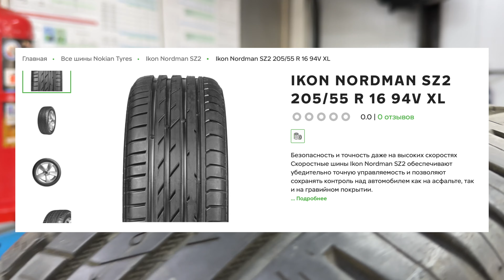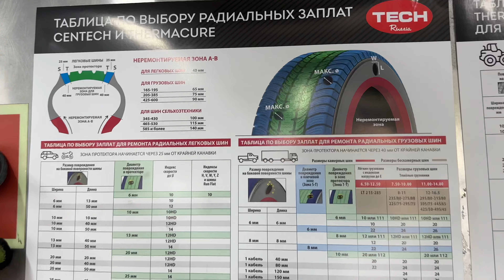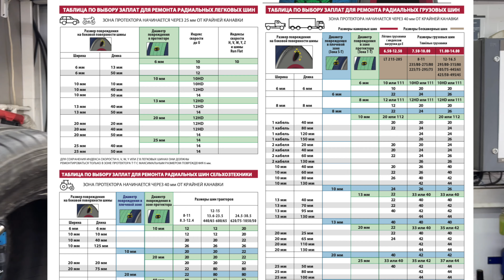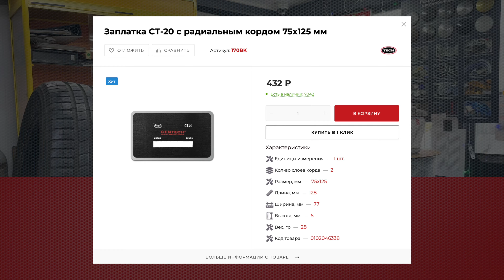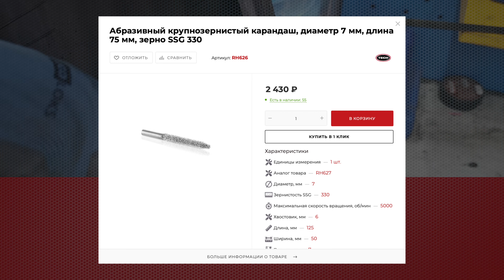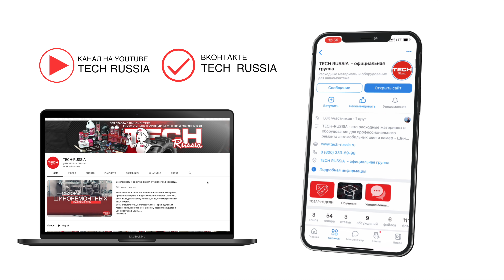Ремонт пореза на плече легковой шины NOKIAN 205/55 R16. Разделка шины. Подготовка для вулканизации.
1 серия. Разработка повреждения на плече шины перед горячей вулканизацией. Ремонт пореза на плече легковой шины NOKIAN 205/55 R16 кордовой армированной заплатой. Как найти хорошего мастера и где обслуживать свои колеса? Кому Вы можете доверять ремонт колес? Как выбрать свой шиномонтаж? Плюсы и минусы. За и против. Шиномонтажные секреты от А до Я. Поговорим и поработаем с экспертом.

Сергей Николаевич Лось – руководитель профсоюза ПРОСТОР-ШИНА

🔴 Система Скидок и Еженедельные Акции позволят сделать закупку с максимальной выгодой

🔴 Задать вопросы по технологии ремонта, а также сделать заказ материалов и инструментов для шиномонтажа вы можете на нашем сайте 👉🏻 и по телефону

🔴 Лось Сергей Николаевич – руководитель профсоюза "ПРОСТОР ШИНА" (Санкт-Петербург) будет делиться своим опытом и знаниями со зрителями YouTube канала TECH-RUSSIA , помогать начинающим мастерам, собственникам мастерских и клиентам досконально разобраться и понять шиномонтажный мир.

🔴 TECH - это 80 лет исследований , сотни тысяч ремонтов ежегодно и большой испытательный центр. Технология производства шиноремонтных материалов ТЕСН включает в себя самые последние технические разработки, испытания и тесты, которые утверждены  крупнейшими производителями шин (MICHELIN и GOODYEAR).

🔴  TECH-RUSSIA основана в 1993 году в Санкт-Петербурге.
Мы являемся на 100% Российским поставщиком оборудования и материалов для шиномонтажа. Реализация продукции TECH-RUSSIA осуществляется через сеть наших офисов в Санкт-Петербурге, Москве, Самаре, Новосибирске или через интернет-магазин с доставкой в любой город России.

* Абразивное крупнозернистое кольцо с валом, диаметр рабочей части 35 мм, зерно SSG 330
* Дрель низкооборотная с быстроразъёмным патроном ACG3, максимальная скорость вращения 4000 об/мин
* Абразивный крупнозернистый карандаш, диаметр 7 мм, длина 75 мм, зерно SSG 330

СПРАВКА ОТ TECH-RUSSIA
Все пластыри ТЕСН универсальные. Вы можете применять его как на "холодную", так и на "горячую".

Все пластыри ТЕСН с радиальным кордом изготовлены с применением уникальной технологии переплетения нитей корда внутри заплаты,, которые максимально усиливают прочность самой заплаты в несколько раз.
И при этом заплата остается эластичной. Переплетенный корд в сочетании с более толстым серым адгезивным слоем для химической вулканизации дает отличную прочность при ремонте шины.

Одноэтапный метод ремонта шин - это "горячая" вулканизация сырой резины и химическая вулканизация заплаты ТЕСН . Эти процессы идут одновременно под давлением 4кг/см и температуре 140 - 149°С.

Все пластыри ТЕСН универсальные. Вы можете применять его как на "холодную", так и на "горячую". Выбор метода за Вами. Решение применяет мастер в зависимости от наличия расходных материалов и самого вулканизатора.

Армированные пластыри (заплаты ТЕСН) ВСЕГДА сварены с кордом внутри. Уже потом пластырь "накатывают" в заводских условиях на вулканизирующий слой. Разница только в цвете ( составе) вулканизирующем слое.
Grey termacure (cushion gum) - это стандартный и проверенных временем серый слой.
Такие пластыри (заплаты) подходят для горячей и холодной вулканизации.